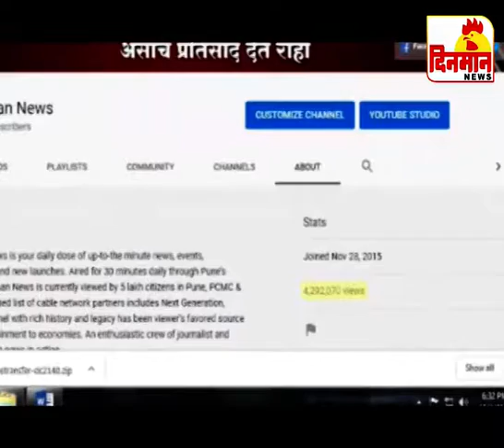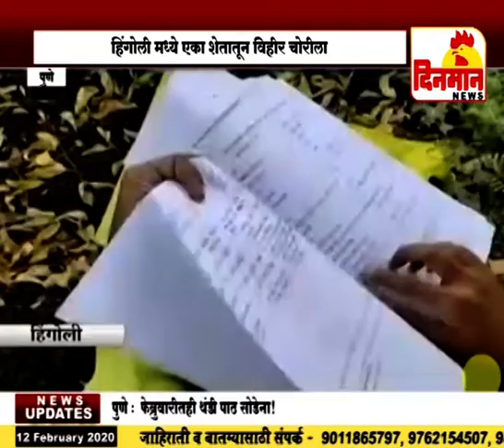12 february 2020 दिनमान बातमीपत्र